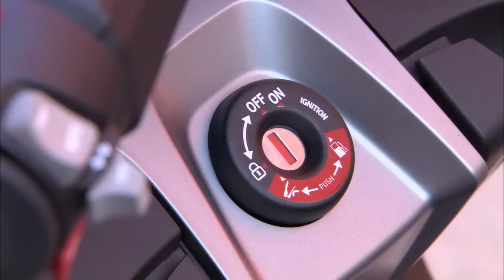2012 BMW C 600 Sport車身細節